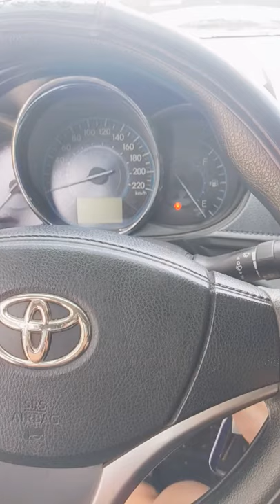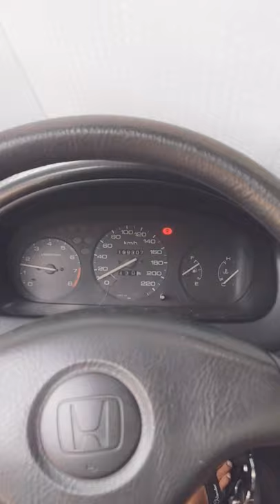How to jump start your Car?Using series Cables.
Tutorial vlog how you can do jump start your car using series cables in easy way!